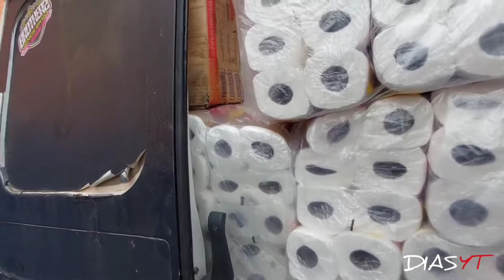carguinha filé deu boa hoje em